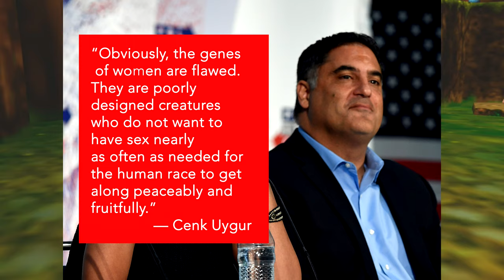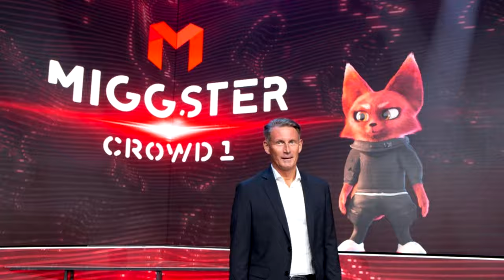Banjo Kazooie but we get REAL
I dunno Bottom Text... GUH - HUH!